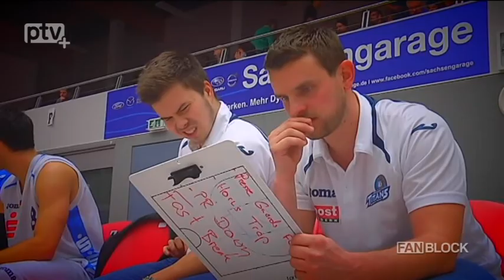FANBLOCK-TV: Saisonfazit bei den Dresden Titans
Die Basketballer der Dresden Titans sind auch in dieser Saison im Playoff-Viertelfinale gescheitert, FANBLOCK berichtete. Nach dem Wundenlecken haben sich die Dresdner Korbjäger aber wieder aufgerappelt und blicken mit Abstand zurück auf eine turbulente Saison.